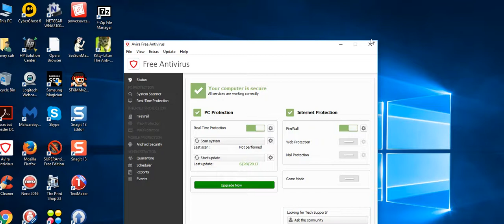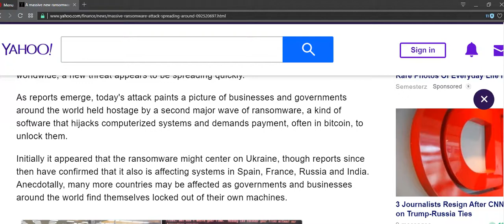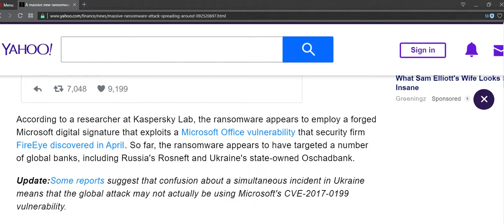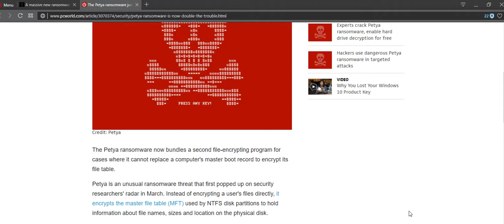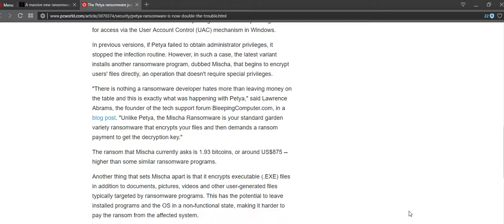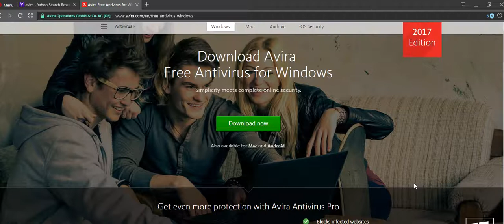How to protect your computer from the Petya Ransomware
pick and click on the free version also update the software every day.